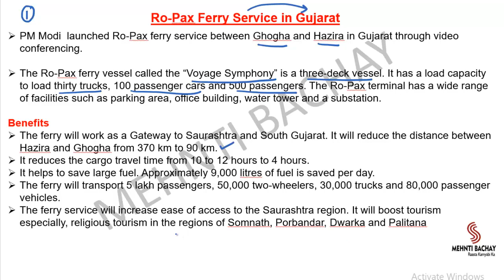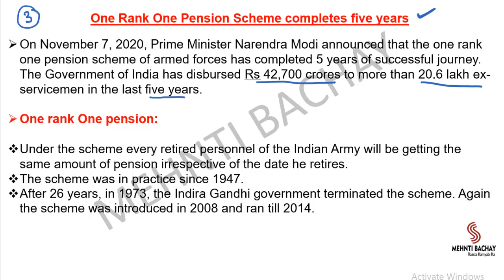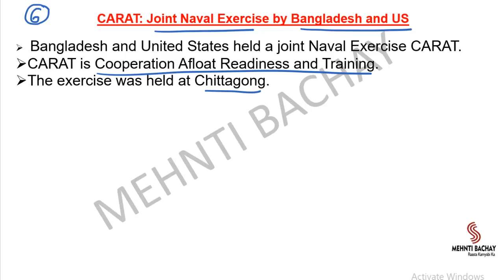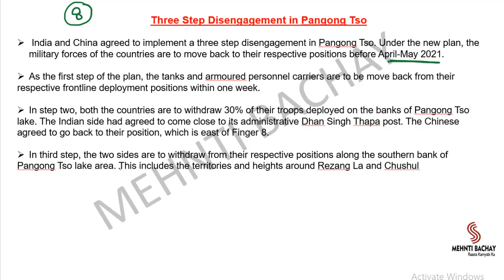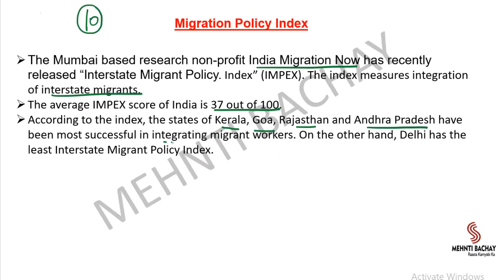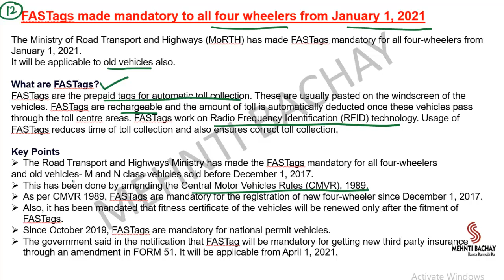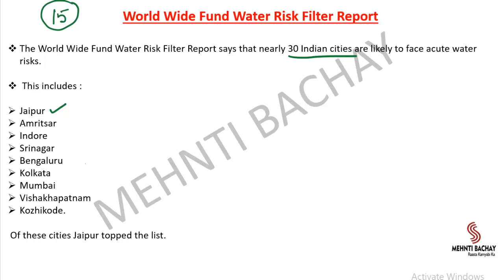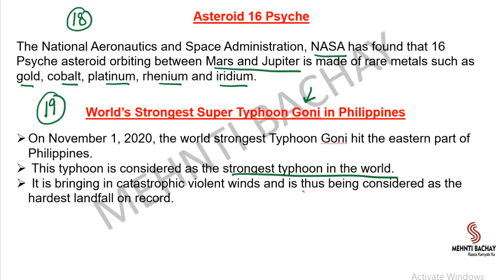PPSC Naib Tehsildar Punjab 2020 | November 2020 Current Affairs| Part 2 | Mehnti Bachay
In this video I  have discuss November 2020 current affairs which are especially designed for PPSC Naib Tehsildar Post 2020 |PUNJAB .

How worthy Mehnti Bachay's Test Series and Videos were for PPSC SENIOR ASSISTANT  EXAM

How worthy Mehnti Bachay's Videos were for PPSC EXTRA ASSISTANT CONSERVATOR OF FOREST EXAM